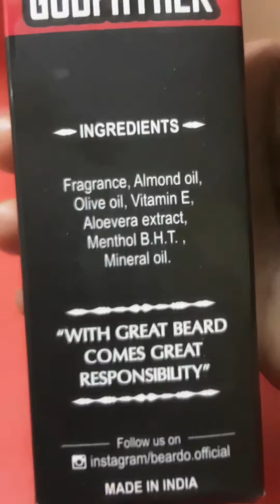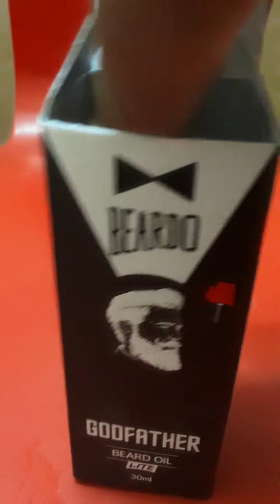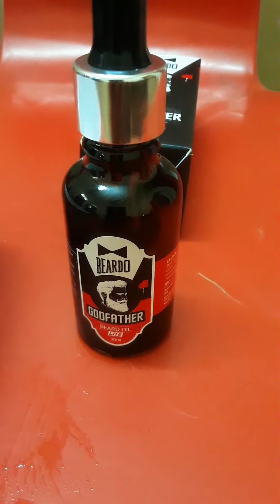Beardo godfather oil - for superb growth of beard and moustache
Ingredients

Beardo godfather beardo oil - 30 ml

               This godfather beardo oil helps you to grow your hair super fast gives your hair more nourishment soft and adds your hair colour more blackish and so so so softier. Try this oil for 2 times daily, each time you can take 10 drops and gently rub it in your hands and apply it on your beard and moustache, and you can get a good result in 2 months.